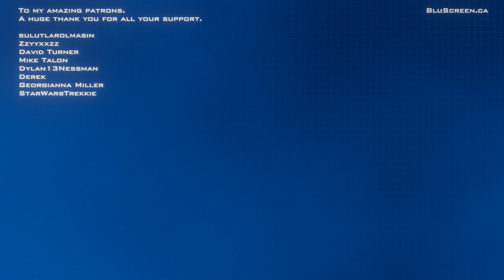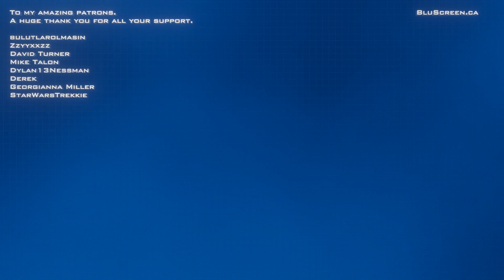The Elder Scrolls IV: Oblivion [#79] - Thy Neck Looks Tasty